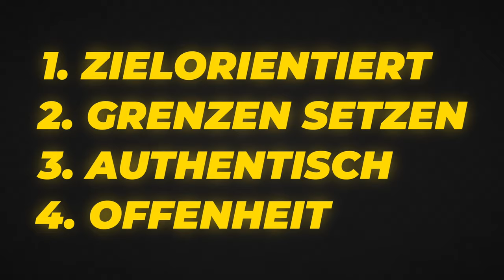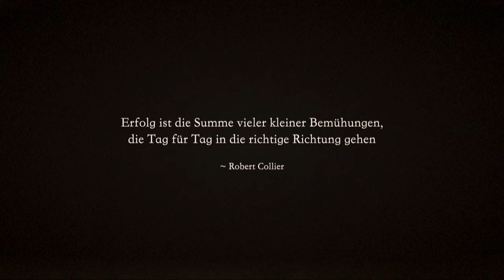Wie du eine Frau dazu bringst, ständig an dich zu denken - 4 einfache Schritte!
Wenn du Interesse an einem kostenlosen Beratungsgespräch mit mir hast, findest du alle Informationen

KOSTENLOSE LERN-Materialien!
👉 Feedback Journal Masterpiece - (So wirst du garantiert langfristig erfolgreich)
👉 So sprichst du Frauen immer erfolgreich an (Schritt-für-Schritt Anleitung)
👉 Die 7 besten Orte, wo du Frauen kennenlernen kannst
👉 Die 40 BESTEN Date Ideen - (So wollen Frauen von dir auf einem Date erobert werden)

Mateo Diem & das beste Coaching-Team Deutschlands
Mateo Diem ist bereits seit 14 Jahren der erfolgreichste Männer- und Datingcoach Deutschlands. Ein absolutes Alleinstellungsmerkmal. Durch sein extrem tiefes und fundiertes Wissen im Bezug auf die Dynamik zwischen Männern und Frauen, ist er allen anderen "Neuzeit-Coaches" einen großen Schritt voraus. Über die Jahre hat Mateo Diem ein 12-köpfiges Coaching-Team aufgebaut, bestehend aus den besten Experten Deutschlands, um Männer sowohl mental als auch physisch zu dem Mann zu machen, von dem sich Frauen automatisch angezogen fühlen.